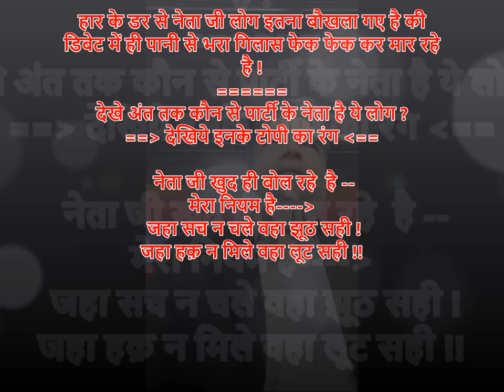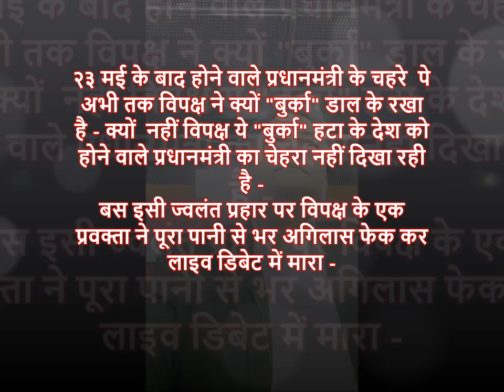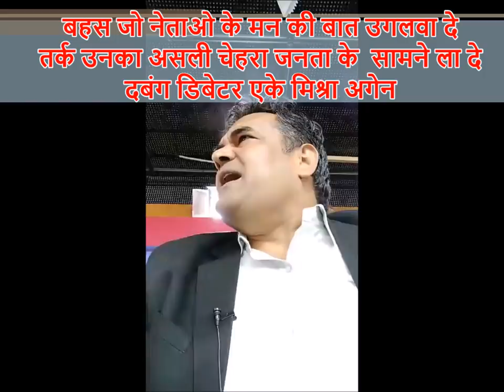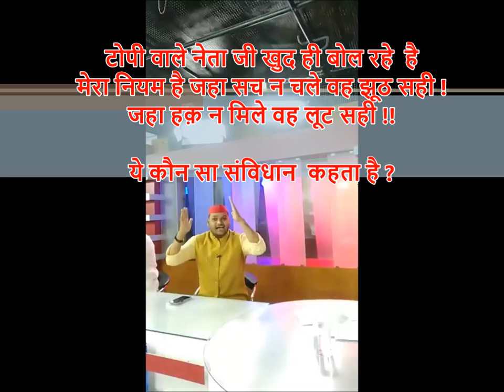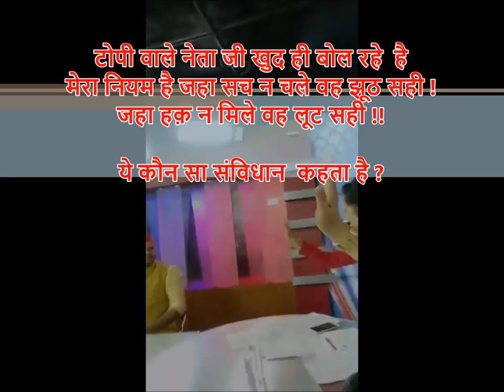जहा सच न चले वहा झूठ सही ! जहा हक़ न मिले वह लूट सही !! किस पार्टी के नेता जी ने उगल दी मन की बात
नेता जी खुद ही बोल रहे है - मेरा नियम है जहा सच न चले वहा झूठ सही ! जहा हक़ न मिले वहा लूट सही !!
हार के डर से नेता जी लोग इतना बौखला गए है की डिबेट में ही पानी से भरा गिलास फेक फेक कर मार रहे है !
देखे अंत तक कौन से पार्टी के नेता है ये लोग ? देखिये इनके टोपी का रंग !
चेहरे से बुर्क़ा हटाने की बात बर्दाश्त के बाहर  हो गयी तो "मनु स्मृति" पर टूट पड़े
बहस जो नेताओ के मन की बात उगलवा दे !
तर्क उनका असली चेहरा जनता के  सामने ला दे !!
दबंग डिबेटर एके मिश्रा अगेन